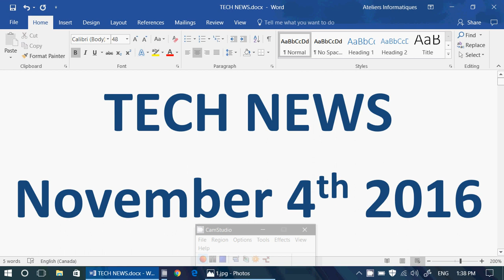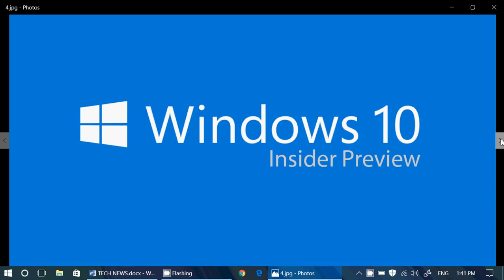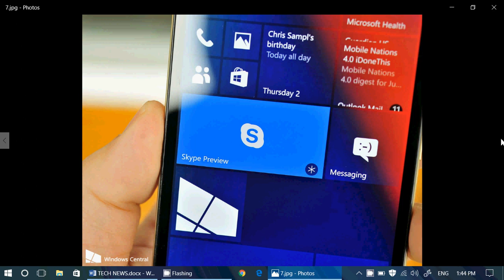Technology news update November 4th 2016 Skype preview Insider preview Samsung exploding and more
Latest Technology news update Friday November 4th 2016